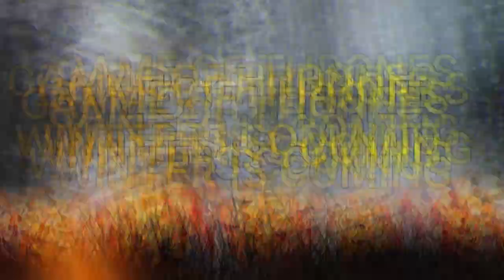Trick Or Treat? Kynaston and Lord Savvo celebrate Halloween! HAPPY HALLOWEEN ! - Game Of Thrones WiC